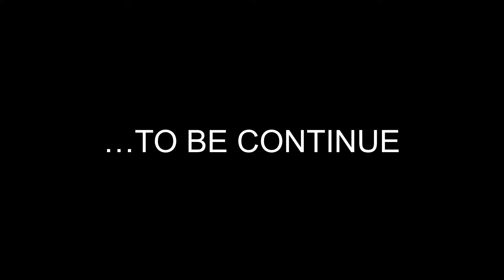🔥BGMI conqueror rank pushing with zero recoil sensitivity 🤣❓bgmi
funny camping & wtf moments,
pubg mobile funny,pubg tiktok funny video,
bgmi,victor 1000 iq camping
funny & wtf moments
bgmi funny video,bgmi victor funny song,
bgmi victor funny video,
bgmi victor funny shorts,girlgamer,girlopplayer,girlvoice,girlfunnygame,girlopgameplay,victorkegf,victorkejaaneman,girlgaming,girlgamingfunny,girlgamingreflexes,girlgamerplayer,